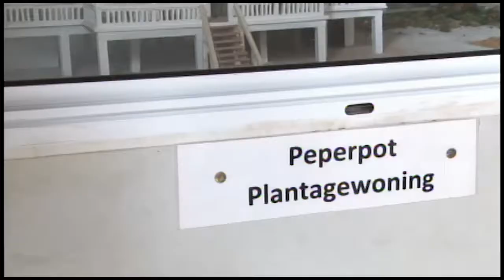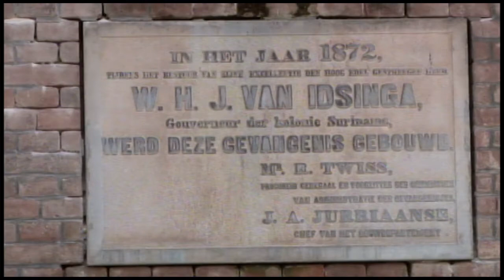07 02 2017 Expo Nieuw Amsterdam